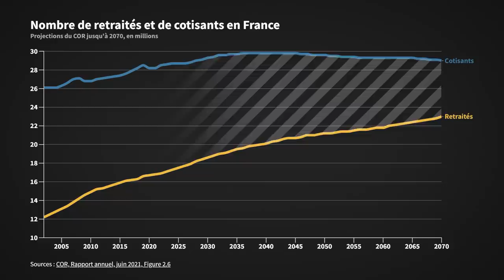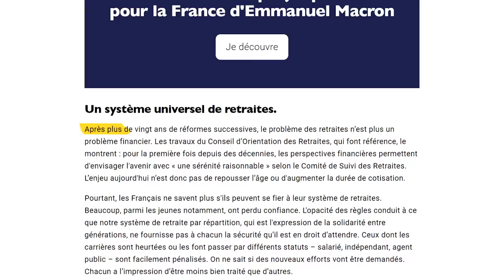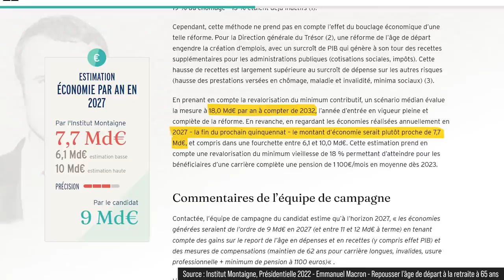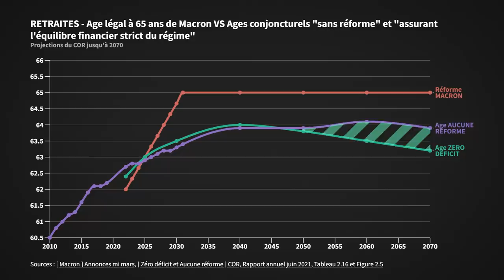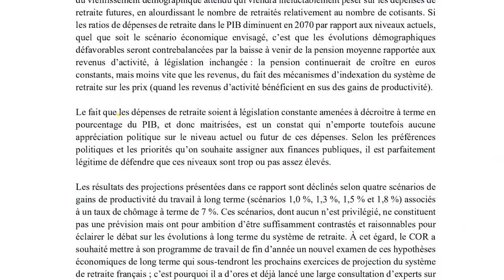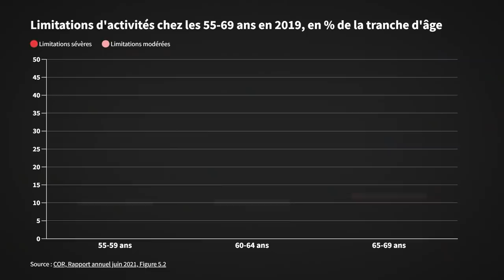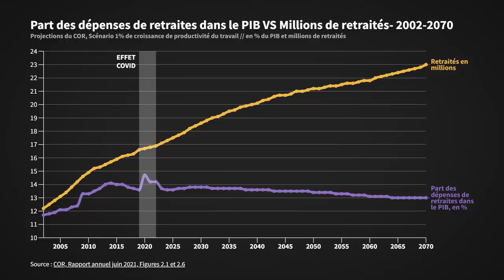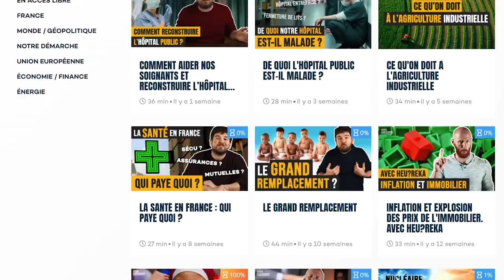Retraites : le problème avec la réforme de Macron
La mesure phare du programme 2022 de Macron, c'est sans doute la retraite à 65 ans. Nécessaire selon lui pour assurer l'équilibre de nos retraites.

Pourtant, un énorme mensonge se trouve au milieu de son argumentaire. Découvrez le - et apprenez plein de choses sur nos retraites - dans cette vidéo sur les présidentielles 2022

ÉDIT : après vérifications, nous avons fait une petite erreur.

Le scénario qui correspond le plus aux règles actuelles n'est pas le scénario EEC (effort de l’État constant) qui nous avons retenu, mais le scénario TCC (taux de cotisation de l’État constant). Dans le TCC, l'âge d'équilibre (si on ne touche rien d'autres que l'âge) est un peu plus élevé, environ 64,5 ans à partir des années 2030, avec un max à 64,8 dans la décennies 2040.

On reste en dessous de 65 ans, même si on s'en approche.

Le scénario EEC que nous avons retenu correspond à une situation où l’État fait le même effort de financement qu'aujourd'hui (en % de PIB), mais au lieu d'allouer cette part de PIB à des surcotisations pour les fonctionnaires, il le fait aussi pour la retraite des non fonctionnaires.

C'est donc un scénario sans effort financier supplémentaire de l’État par rapport à aujourd'hui pour les retraites (en % de PIB), et il peut être vu comme un scénario de continuité économique, mais il impliquerait de modifier la pratique de l’État, contrairement au scénario TCC.

Ce n'est donc pas aberrant de VOULOIR en faire la référence, mais ça demanderait une modification des règles de financement par l’État. Pour le moment, la "pente naturelle" est bien le TCC. Mea culpa :)

Pour nous soutenir, découvrir + de 80 vidéos et recevoir 2 nouvelles vidéos chaque mois sur les sujets clés pour comprendre le monde, ça se passe sur notre site :

SOURCES :
Notre vidéo sur le “Faux problème du financement des retraites” :

Tableaux 1.1 et 1.3 : Le scénario 1% de hausse de productivité
Figure 2.5 et Tableau 2.6 : Les âges de départs réel et l’âge “zéro déficit”
Pages 110-111 : Les 89 mds d’euros de réserves des régimes de retraite

A partir de 55 ans, plus d’un quart des gens souffrent de limitations d’activité :